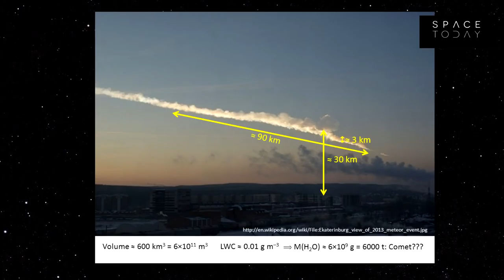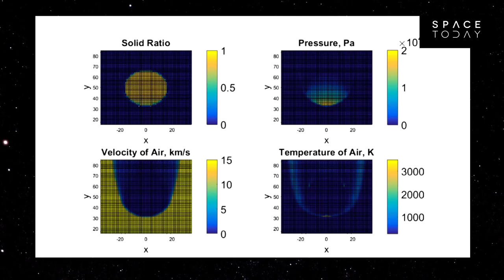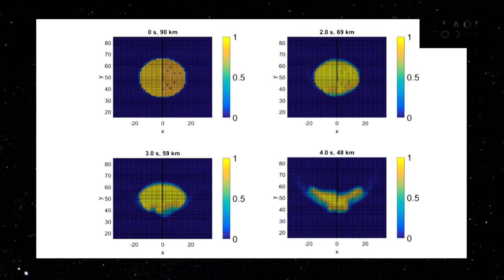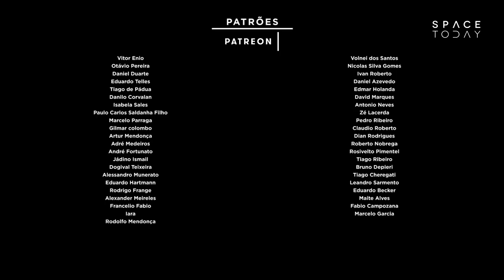Simulações Mostram Como Meteoroides Explodem na Atmosfera - Space Today TV Ep.1023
Você já parou para pensar o que acontece quando um meteoroide entra na atmosfera da Terra e queima para gerar um meteoro? Como ele se desintegra?

A princípio parece algo simples, ele esquenta com o atrito e explode, certo?

Mas não é tão simples assim e um grupo de pesquisadores usou algoritmos modernos, códigos usados nas simulações de reações nucleares para entender como um meteoroide se desintegra na atmosfera da Terra.

Meteoroides são pequenos objetos que entram na atmosfera da Terra, quando ele é aquecido, e é gerado um rastro de luz, esse rastro chamamos de meteoro, e quando parte desse meteoroide sobrevive e atinge a Terra, o que atingiu chamamos de meteorito.

Estima-se que cerca de 44 toneladas de meteoroides atingiam a Terra a cada dia.

Os meteoroides são rochas empilhadas repletas de fraturas e com alta porosidade, e os pesquisadores nunca haviam levado em consideração como a percolação do ar no interior da rocha espacial levaria à sua desintegração.

Os pesquisadores usaram o evento de chelyabinsk onde um objeto de 20 metros de diâmetro explodiu a cerca de 29.7 km acima das montanhas urais.

O objeto pesava cerca de 10 mil toneladas, mas somente 2 mil toneladas de detritos foram recuperados, o que significa que algo aconteceu na atmosfera superior que causou a sua desintegração.

As simulações mostraram que a atmosfera bate na face do meteoroide voltada para a Terra, formando um denso pacote de ar na frente da rocha, no outro lado se cria um vácuo.

A bolha de ar pressurizado na frente do meteoroide é fortemente atraída para o ambiente de baixa pressão desenvolvido atrás do meteoroide, fazendo com que as partículas de ar rapidamente fluam através das fraturas da rocha e pelos poros, da frente para trás da rocha.

A ar em alta pressão, se movendo através do meteoroide força que os fragmentos se separem, fazendo com que o meteoroide se desintegre na atmosfera superior.

Os pesquisadores disseram que isso acontece normalmente com os asteroides menores e com os rochosos, no caso dos asteroides ferrosos isso não deve acontecer, pois eles possuem menos poros e fraturas.

Muito interessante ver o detalhe que conseguimos hoje aplicando técnicas avançadas de modelagem computacional, conhecer o que acontece com um meteoroide na alta atmosfera terrestre.